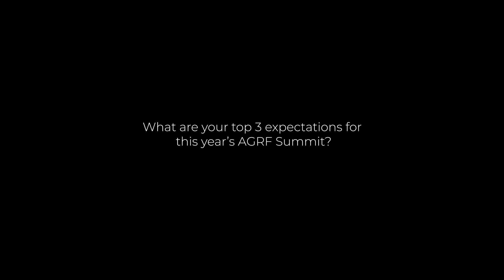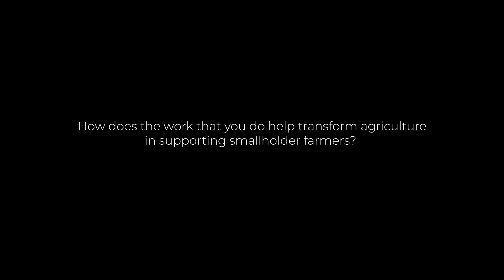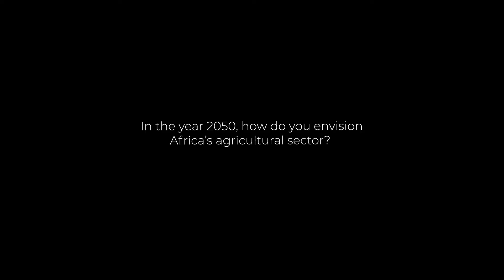AGRA's voices at AGRF2022 - Valentine Miheso, Senior Partnerships Officer.